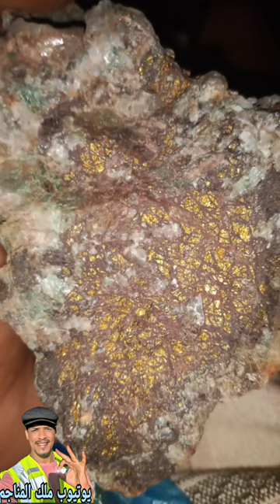الذهب بين يديك فقط تعلم الطريقة الصحيحة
**أعزائي مشتركين قناة ملك المناجم،**
يسرنا أن نعلن عن توفر ٢٣٠ فيديو تعليمي مجاني** على القناة، تغطي مختلف جوانب اكتشاف واستخراج الذهب.

📚 ولمن يرغب في الغوص أعمق ومتابعة العمل مع شرح مفصل لجميع مراحل اكتشاف واستخراج الذهب، يمكنكم الاشتراك في الدورة التدريبية. للتسجيل، يرجى التواصل عبر الواتساب:
خلال هذه الدورة التدريبية المثيرة. سنقسم الدورة إلى عدة مراحل مهمة:

1. البداية بتحديد وتمييز الصخور الحاملة للذهب، وذلك من خلال الخبرة والملاحظة الدقيقة، بالإضافة إلى المصادر المرئية كالفيديوهات والصور المصاحبة لشرح مفصل عن هذه الصخور.

2. فحص الصخور بعناية لتحديد نسبة ونوع الذهب الموجود بها، حيث ينقسم الذهب إلى ثلاثة أنواع رئيسية.

3. عملية جمع وفصل الذهب وهي من أهم المراحل، وتتضمن طرق مختلفة

4. تنقية الذهب من الزئبق بدقة متناهية لضمان الجودة والنقاء المطلوبين.

5. جمع الذهب الدقيق (الميكروسكوبي) من رمال الذهب باستخدام أحواض مصغرة متخصصة، مع توفير مواد كيميائية ودليل مفصل للطريقة والمتابعة.

6. استخلاص الذهب من الفحم وإنتاجه بشكل نهائي.

سيتم البدء بالدورة بعد اشتراكك وسداد الرسوم المطلوبة عبر وسائل الدفع المتاحة. سيتم التواصل معك من خلال رقم خاص بالمشتركين. ملاحظة: هناك خصم للمشتركين السابقين في القناة يمكنكم الاشتراك في الدورة التدريبية. للتسجيل، يرجى التواصل عبر الواتساب:

💎 كما نقدم استشارات خاصة حول الصخور الحاملة للذهب ومتابعة العمل لكشف الصخور. للاستفادة من هذه الخدمة، يمكنكم الانضمام إلى باقة VIP من خلال الرابط التالي:

 عروق الذهب
اشكال عروق الذهب  طريقة استخلاص  الذهب من الصخور
اكتشاف عروق ذهب كبيره جدا و الذهب واضح ماشاءالله
اشكال عروق الذهب ومعرفة انواع العروق
اسرارالتنقيب عن الذهب و انواع عروق الذهب وطريقة استخراج الذهب بالطحن و السيانيد
التنقيب عن الذهب ليس بالأمر السهل لكن الخبير محمد العبري صاحب مجموعة مناجم التنقيب عن الذهب في أفريقيا جعل الامر سهل علي المستثمرين بوضع مجموعة من الفيديوهات مجاني لكي يستفيد معظم الناس ❤ لاتنسى الاشتراك والتشجيع بلايك و نشر القناة
 صاحب مجموعة م
طريق استخراج الذهب
استخراج الذهب عن طريق السيانيد
استخراج الذهب عن طريق الزئبق
طريقة استخراج الذهب من التبر
كيف يتم استخراج الذهب
طرق استخراج الذهب من الصخور
طرق استخراج الذهب قديما
طرق استخراج الذهب بالزئبق
طريقة استخراج الذهب من الجبال
طرق استخراج الذهب
طرق استخراج الذهب من التراب
طرق استخراج الذهب من الرمال
طرق استخراج الذهب من الجبال والصحراء
طرق استخراج الذهب في السودان
طرق استخراج الذهب المدفون
كيفيه استخراج اذهب
طريقة استخراج الذهب قديما
طريقة استخراج الذهب من الرمل
طريقة استخراج الذهب من باطن الارض
طريقة استخراج زكاة الذهب
طريقة استخلاص الذهب بالكلور
طريقة استخلاص الذهب بالماء الملكي pdf
استخراج الذهب بطرق بسيطة
استخراج الذهب بطرق بدائية
اسهل طرق استخراج الذهب
أفضل طرق استخلاص الذهب
استخراج الذهب في امريكاالذهب
سعر الذهب اليوم
سعر الذهب
سعر الذهب اليوم في مصر
سعر جرام الذهب عيار أسعار الذهب اليوم
بكم سعر الذهب اليوم عيار 21
سعر الذهب في ت
الذهب يبقى ذهب
الذهب يدا بيد
الذهب يرتفع
الذهب يوم الجمعه
الذهب يبقى ذهب ماتغيره الايام
الذهب ينجذب للمغناطيس
الذهب يوم الخميس
الذهب يوم الاربعاء
الذهب يوم السبت
يمثل c فلز
يزهاك لبس الذهب
يحرم على المسلم استعمال آنية الذهب والفضة ولا الأكل فيهما
ياصايغين الذهب
يالابس ال
الذهب والفضة
الذهب ويكيبيديا
الذهب والدولار
الذهب والمجوهرات
الذهب والمغناطيس
الذهب والالماس في المنام
الذهب والزئبق
الذهب اليوم
الكهرباء
الذهب الان
الذهبية
الذهب هينزل امتى
الذهب هدية في المنام
الذهب هل سيرتفع ام سينخفض
الذهب هذا الاسبوع
الذهب هل سيرتفع
الذهب هينزل
الذهب هيرخص

الذهب هابي مود الذهبي
الذهب هابي مود
هل سينخفض سعر الذهب في الأيام
طريقة استخلاص الذهب cip
كيفية معرفة الذهب من النحاس
طرق استخلاص الذهب
كيف يتكون الذهب استخراج
طريقة تنظيف الذهب في المنزل
طريقة تلميع الذهبالتنقيب عن الذهب
جهاز التنقيب عن الذهب
رخصة التنقيب عن الذهب في الجزائر
كيفي
الة التنقيب عن الذهب
دفتر شروط التنقيب عن الذهب
تصريح التنقيب عن الذهب في السعودية